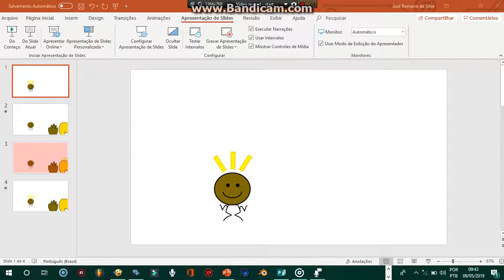Dark Baby Golden Fifto Says No Teeth Macintosh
Finally, Upload Daily Limit is no longer reached for 24 hours or One-time verification